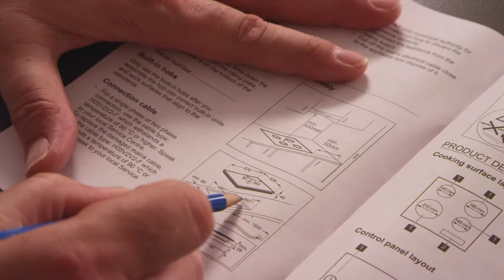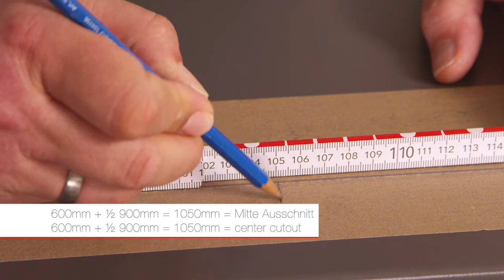nobilia | Montage | Arbeitsplatten Ausschnitt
Montagevideo zu nobilia APL-Ausschnitt mit Stichsäge und/oder Tauchsäge